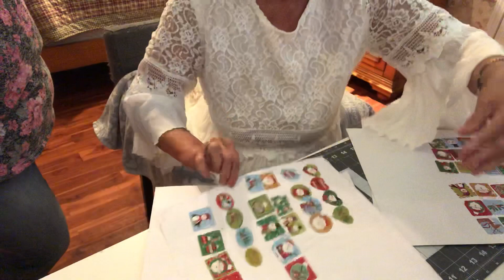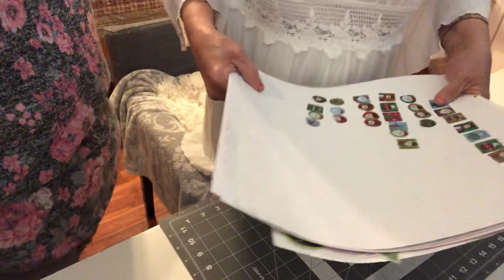Joannes second project share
Address is trina boyntoN
1400 coral hill rd
Glasgow Kentucky 42141